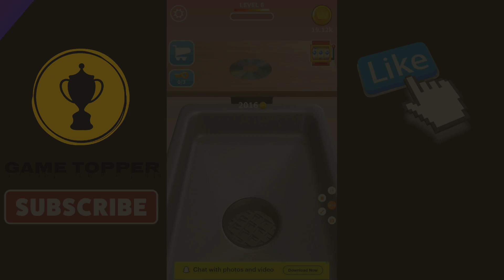Grending Toy Car & Hammer.